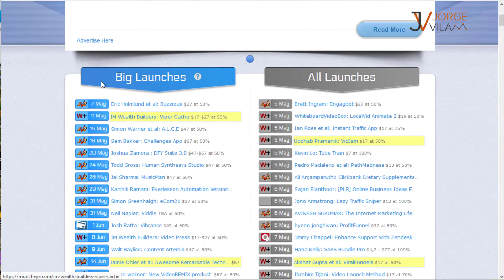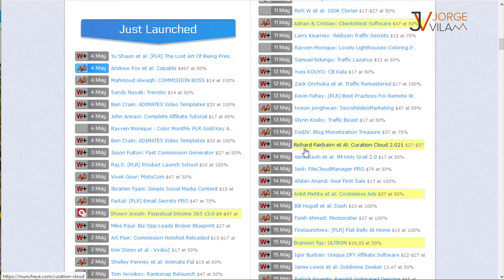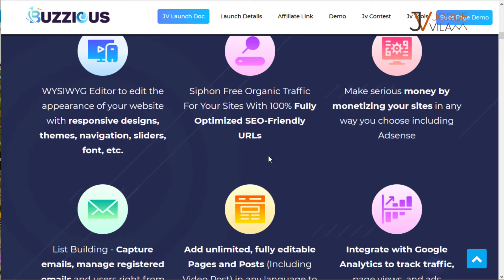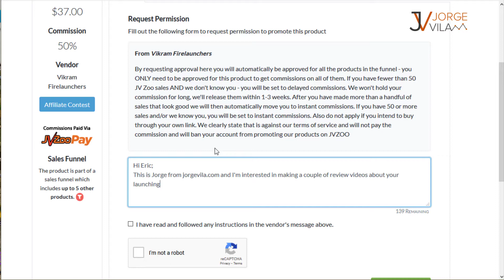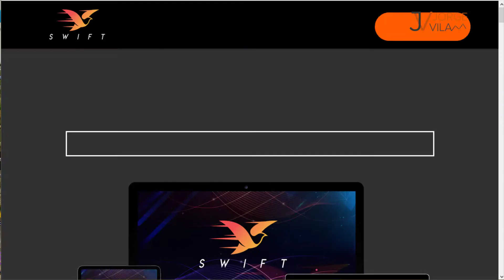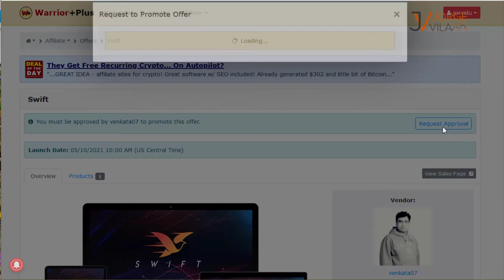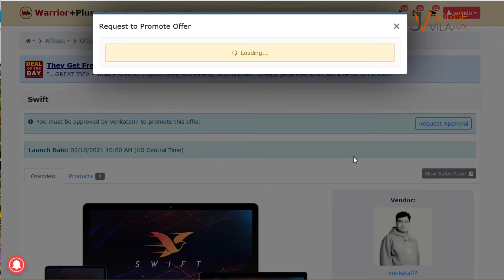How do I plan my promotion week at JVzoo & Warrior+?